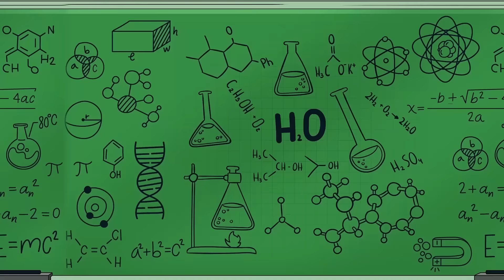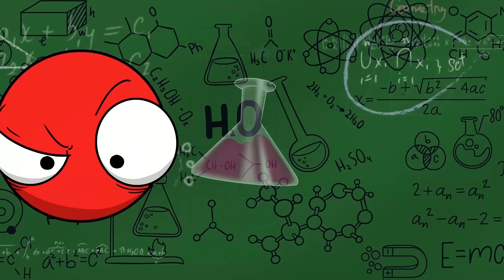CYAN is NOT a MONSTER?! Rainbow Friends 2 Animation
Red discriminates against Cyan and Yellow because they are Red's flawed creations. One day, Cyan accidentally kills Blue, which intensifies Red's resentment towards Cyan. Red plans to use the Lazer gun to eliminate Cyan, but Lookie interferes, inadvertently causing the amusement park Odd World to explode. Cyan is forced to stand up and confront Red before Red can harm both Cyan and Lookie.